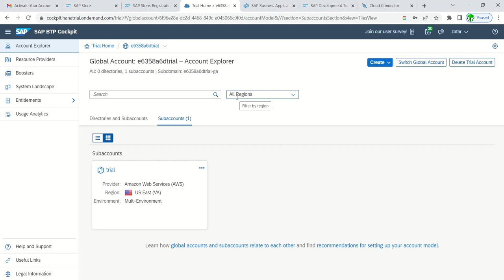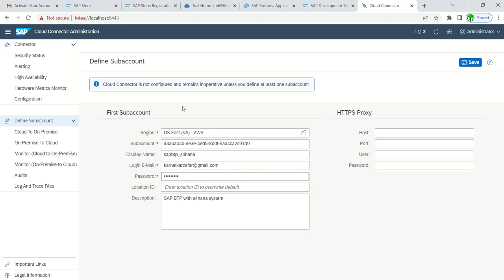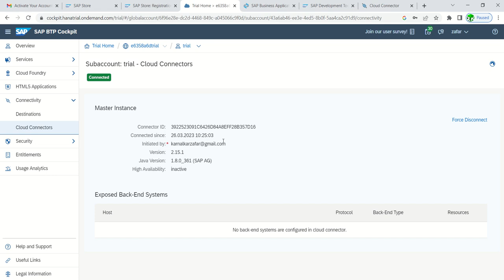4 SAP BTP with S4HANA On premise connectivity - SAP Cloud connector setup with BTP trial subaccount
4 SAP BTP with S4HANA On premise connectivity - SAP Cloud connector setup with BTP trial subaccount